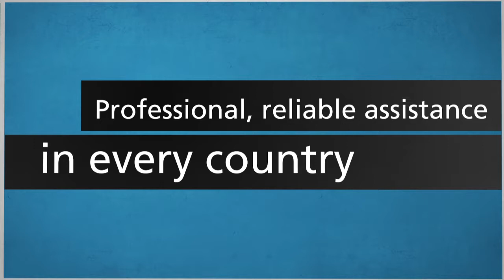FCm Travel Solutions USA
FC USA Inc. is the US division of one of the world's largest travel agency groups, Flight Centre Limited.  Our rapidly expanding network now extends throughout Australia, New Zealand, the United States, Canada, the United Kingdom, South Africa, Hong Kong, India, China, Singapore and the United Arab Emirates.

FC USA is proud of our growing portfolio of travel businesses here in the USA which include: Liberty Travel, GOGO Vacations, FCm Travel Solutions, Corporate Traveler, Stage and Screen Travel Services, Travel Associates, cievents, hotcaribbeandeals.com, flightcenter.com and discountcruises.com.

About FCm Travel Solutions
FCm Travel Solutions is one of the world's leading corporate travel and expense management consultancies.  It creates strategic business travel programs for all types of companies across all sectors. FCm Travel Solutions blends global presence with local, flexible and personal service, and provides end-to-end corporate travel and expense management solutions. With a regionally focused international network of travel partners spanning over 80 countries, FCm Corporate Travel Solutions helps minimize the costs of business travel. Better travel ideas.  Greater savings.

About Corporate Traveler
Corporate Traveler offers a unique combination of expert advice, local personal service and global negotiating strength to maximize your travel cost savings.  Our travel experts are highly experienced and have exceptional product knowledge to deliver airfare and accommodation options that will have an immediate and positive impact on your bottom-line.  Our flexible business model is shaped to match the distinctive needs of SMEs, enabling us to better understand your travel requirements, offer tailored solutions and build long-term partnerships.  You don't need to be a multi-national company to get the lowest possible travel rates -- you just need to bring an expert on board.

About Stage and Screen Travel Services
Stage and Screen Travel Services provides travel logistics to the world's film/TV, performing arts, sports, music and entertainment industries.  At Stage and Screen Travel Services, our people are the movers and shakers behind entertainment and sports travel.  Most of our team members have previously worked or studied in the film, TV, music, sport or other areas of entertainment.  Our leaders are among the most experienced in the industry.  For well over a decade, Stage and Screen has been the largest Australian-owned travel company to specialize purely in entertainment travel and sports travel. Today, we have offices throughout Australia, Canada, New Zealand, and the US.

About Travel Associates
Travel Associates is a boutique travel agency dedicated to offering discerning travelers unique experiences and the ultimate in travel luxury.  At Travel Associates, it's the experience and knowledge of our consultants that makes the difference.  Our consultants have a wealth of industry experience and all have a lifetime of personal travel experiences to draw from.  This, combined with a genuine passion and commitment to exceptional customer service, means your Travel Associates consultant will tailor make a holiday perfectly suited to you.  Travel Associates are the travel consultants of choice for CEOs and Presidents throughout Australia, New Zealand, South Africa, and the US.

About CiEvents
Our clients come to us with their business challenges.  As a full service creative agency we make it our job to solve those challenges with event engagement experiences that motivate and inspire your audience through events, loyalty programs and creative content.  When we say we move people, we're not only talking about our logistics team who transport delegates around the world and back again.  We are engagement strategists looking to partner with you to create bespoke solutions for your marketing, events and communication needs.  It's what we call adding magic and it's at the core of everything we do.  We have offices in Australia, New Zealand, Hong Kong, the UK and the US.